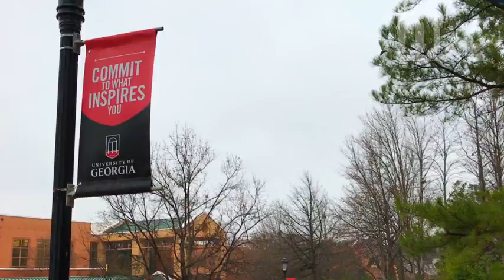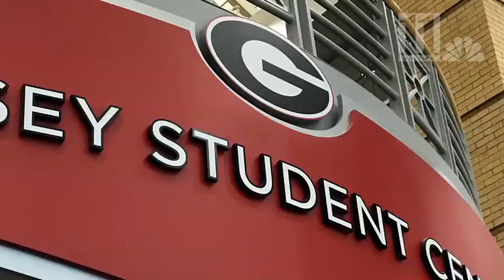Olympic swimmer Missy Franklin becomes a Georgia Bulldog!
She'll be a new student and athlete at the University of Georgia.